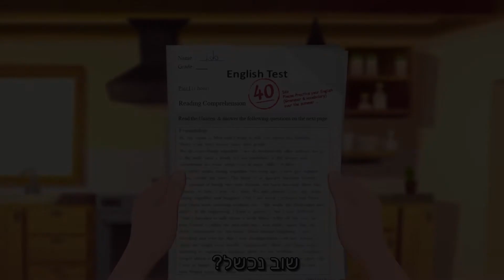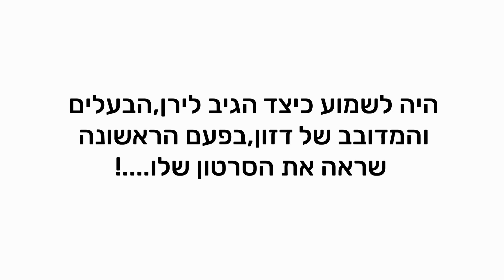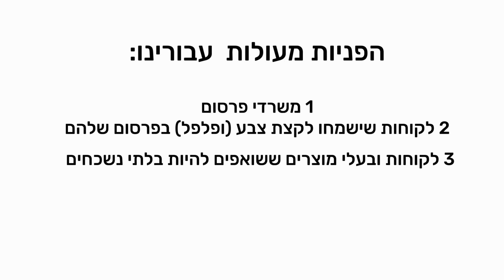דיבוב של לירן בסרטון THE ZONE 2020